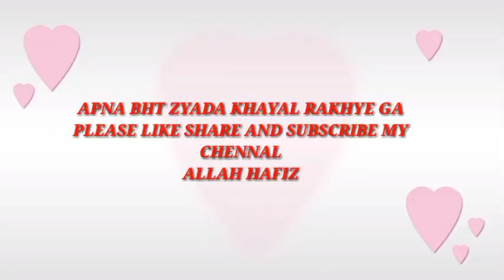HOMEMADE PIZZA DOUGH/PIZZA DOUGH/PIZZA DOUGH ASAAN TARIKA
AOA TO ALL MY YT FAIMLY